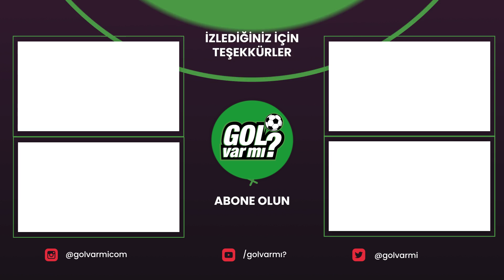İstanbulspor'u beraberlikler kurtardı, Giresunspor 1.Lig'e düşmesi en muhtemel takım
Anadolu Ekspresi'nin yeni bölümünde Hikmet Pınarbaş ve Büşranur Yaşar; Süper Lig'de düşme hattında yer alan takımların sezonu nerede noktalayabileceğine dair konuştular.
Aynı zamanda Giresunspor - Trabzonspor maçını ve İstanbulspor'un lige son düzlükte tutunmasını da değerlendirdiler.
Keyifli seyirler.

''Doğru takviyelerle Trabzonspor'un yükseliş trendi önümüzdeki sezon da  devam eder.''